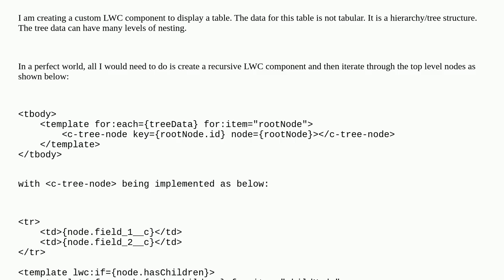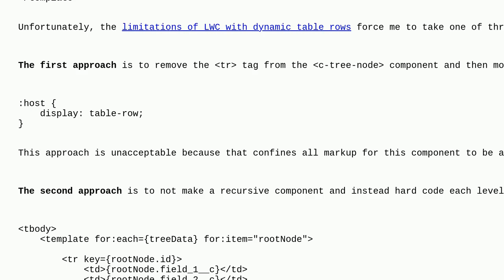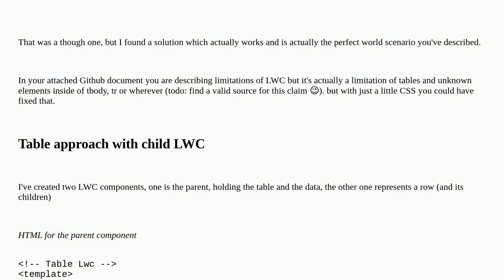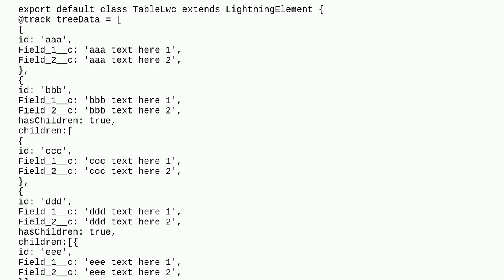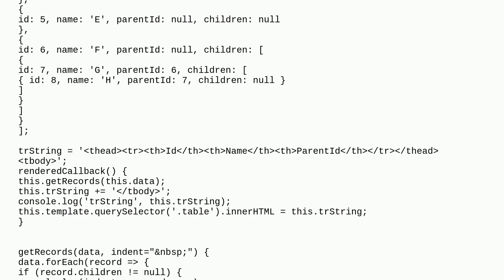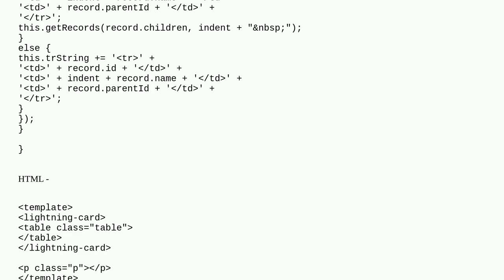LWC Table with Dynamic rows from Tree Data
A special thanks goes out to the community

  dynamic lightning-web-components tree